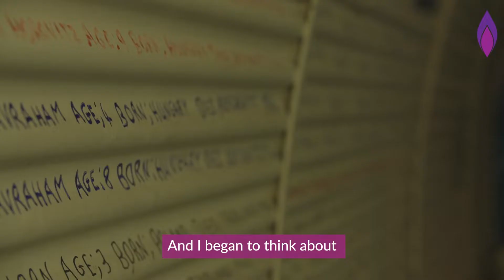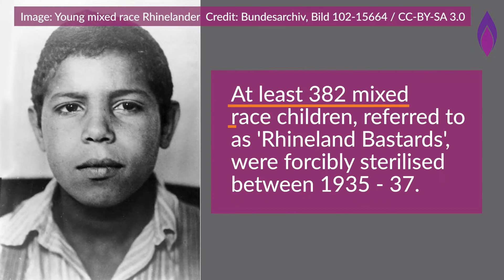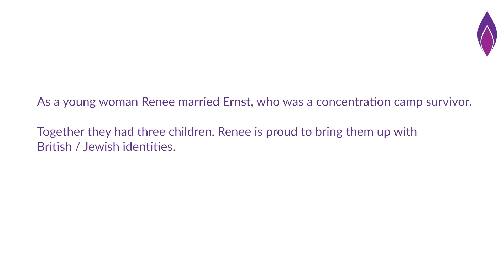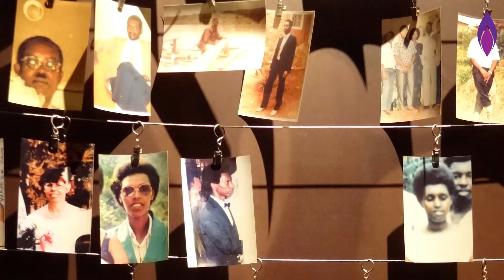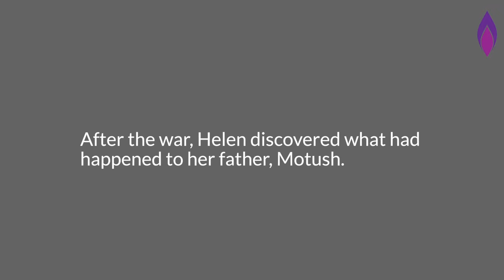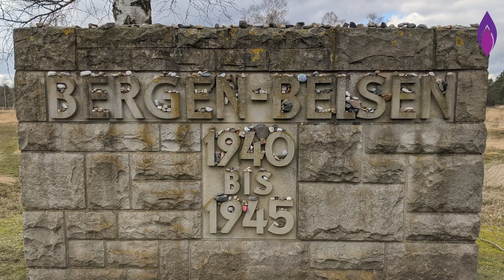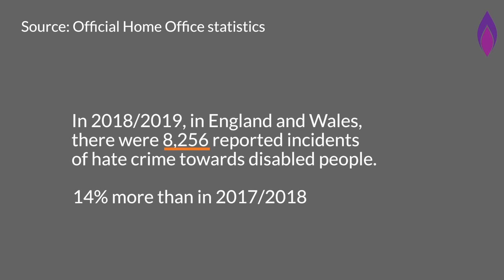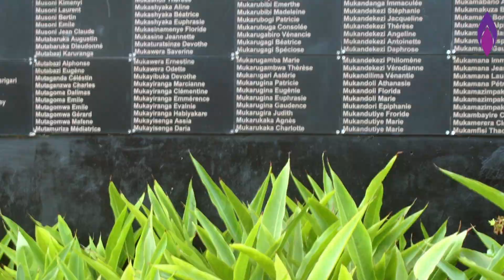Holocaust Memorial Educational video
This video was used for our Holocaust Memorial Day Exhibition. It has information on the Holocaust and other genocides as well as life stories.